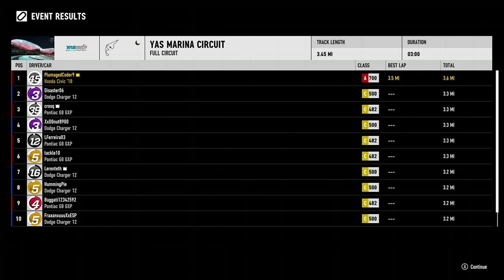Super G-I-EX Way Of The Driver - Stretch Mission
03:41 Ambush & Escape